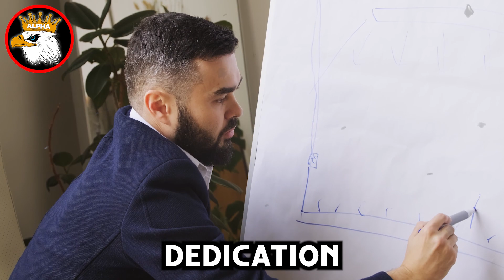10 Weird Things Sigma Males Do That CONFUSE Everyone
10 Weird Things Sigma Males Do  🚀

🚀 sigma man , strong alpha
🚀 how sigma males , sigma male
🚀 10 signs you are sigma male
🚀sigma males , sigma traits males